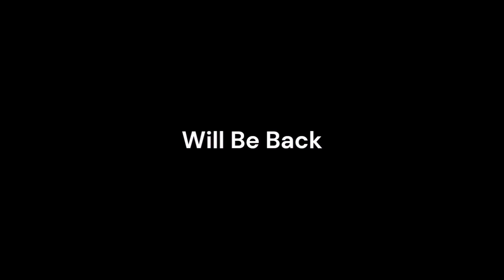Wednesday Night Lowdown 556